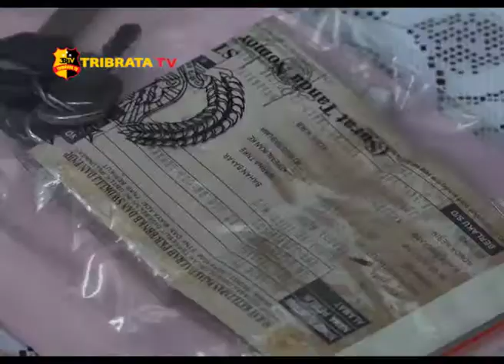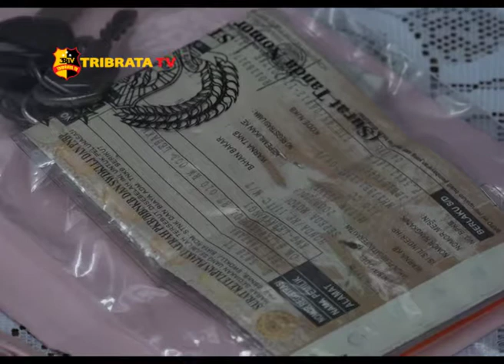POLISI AMANKAN WANITA PENCURI KENDARAAN BERMOTOR